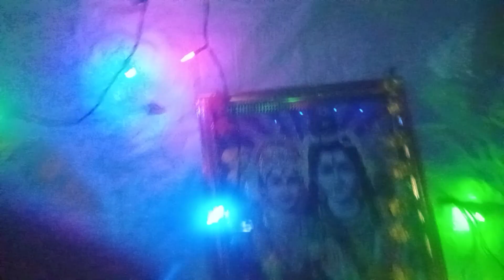સિદ્ધપુર સેવા કેમ્પ જય ભોલેનાથ હર હર મહાદેવ